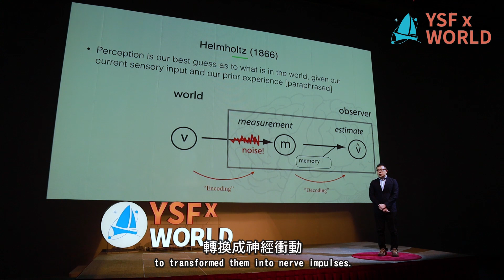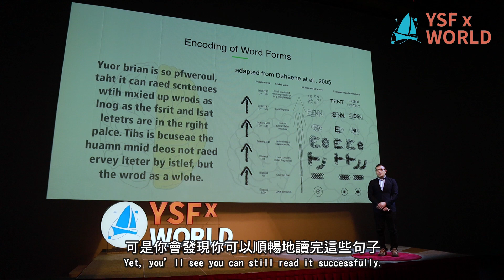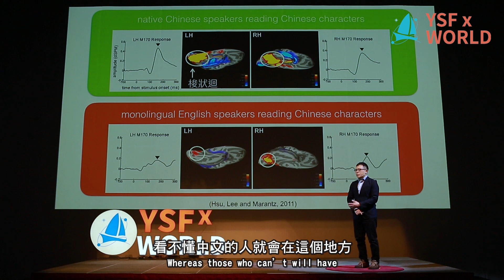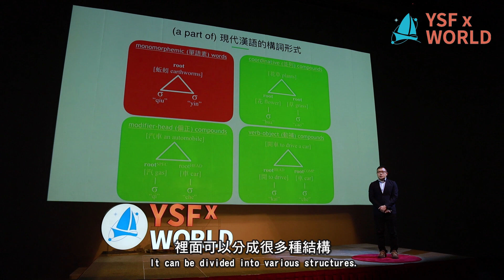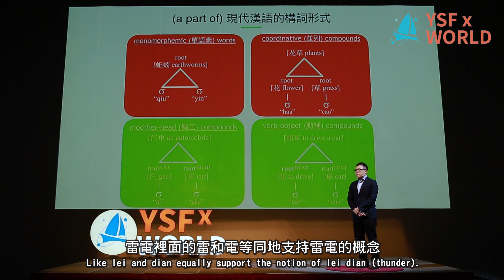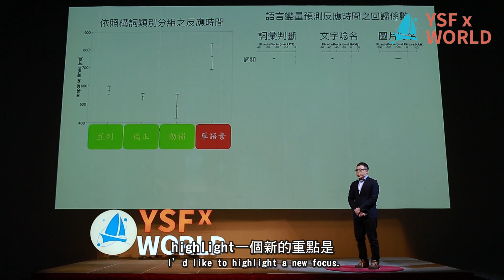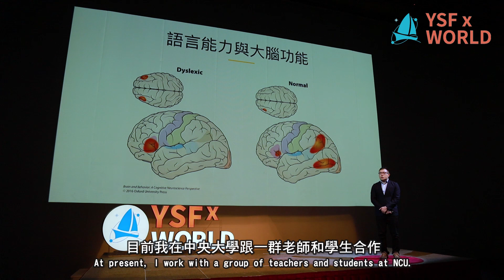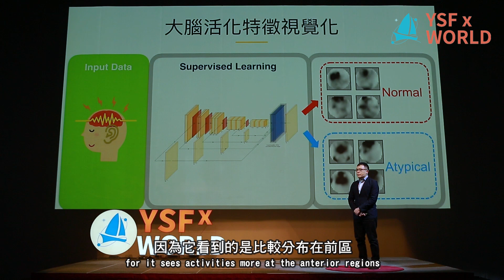【YSFXWORLD S2】#23 看大腦在閱讀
Speaker: 徐峻賢 Chun-Hsien Hsu
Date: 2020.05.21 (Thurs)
Venue: CS市民會館 Citizen Space